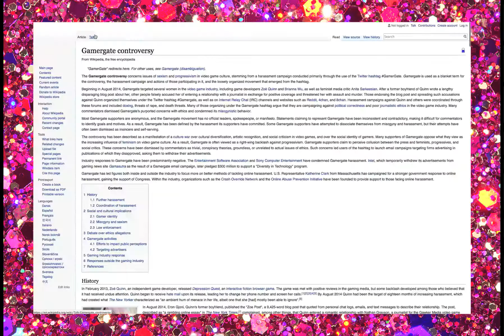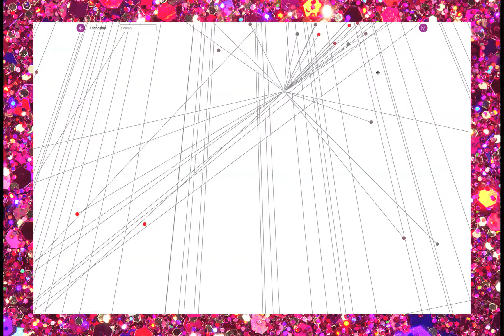Wikipedia bias detector / LIQUEN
The aim of this research project is to improve the exploration experience of underpriviledged communities in creative archives. At the moment we have created a web app that will help individuals to explore a topic of their choice in Wikipedia and provide information (a feedback) that will highlight the type of stereotypical biases (memory transgressions towards stereotypes such as gender, race, economic background etc.) that characterize each information.